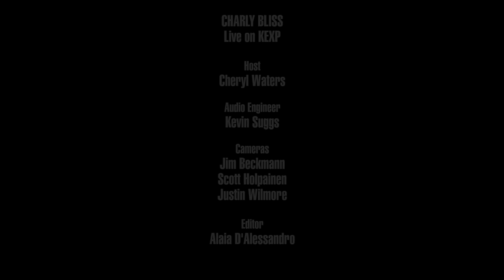Charly Bliss - Young Enough (Live on KEXP)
presents Charly Bliss performing "Young Enough" live in the KEXP studio. Recorded June 21, 2019.

Host: Cheryl Waters
Audio Engineer: Kevin Suggs
Cameras: Jim Beckmann, Scott Holpainen & Justin Wilmore
Editor: Alaia D'Alessandro